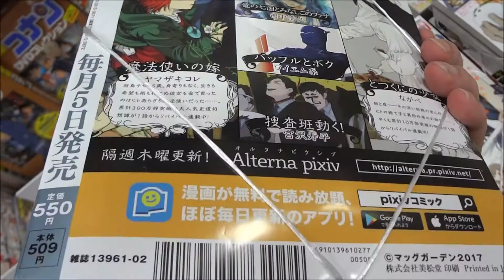コミックガーデン 2017年 02 月号「南鎌倉高校女子自転車部」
Hiroshima Prefecture
Itsukushima Shrine
 毎日投稿
広島youtuber
次世代 youtuber
１日10万回再生
１００万回以上再生されている動画、チャンネル